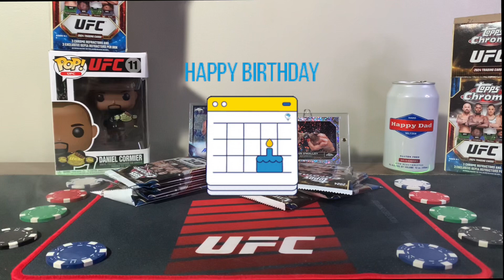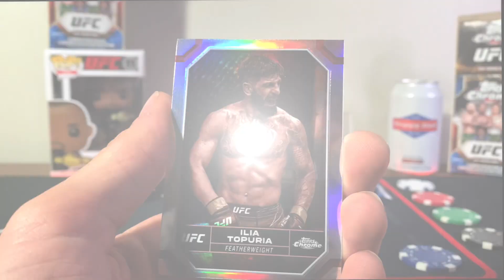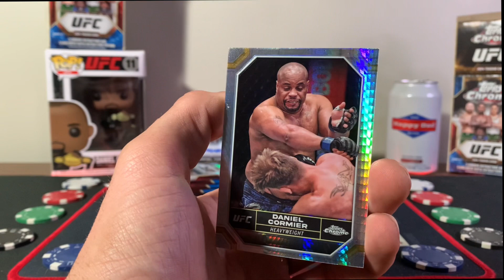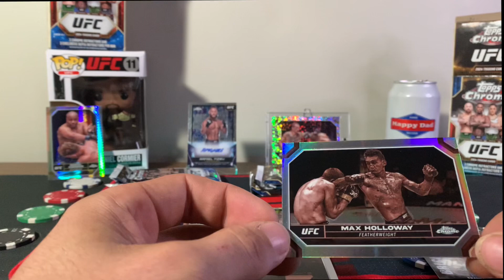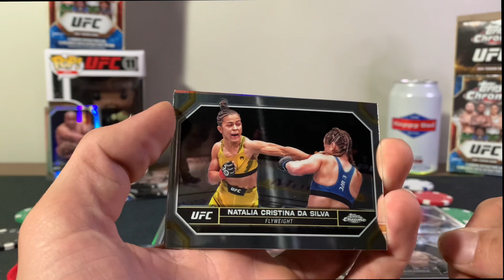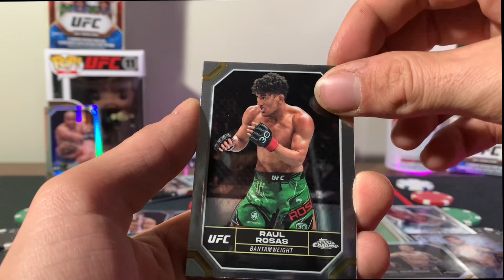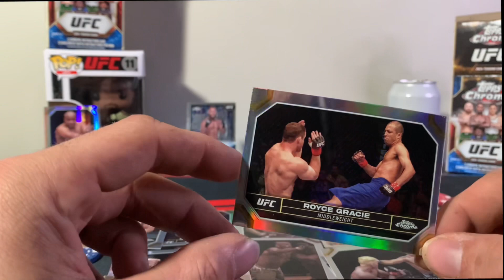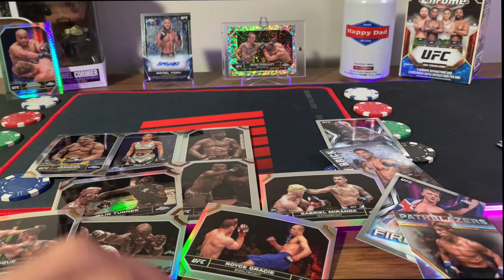BLASTER BOX RIP$ | UFC TOPPS CHROME 2024 TRADING CARDS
Join DISCORD to become apart of the actively growing forecast lobby! This will also open channels such as the lock/dog/props of the week, free bets, & giveaways!!!

Join PATREON to get early exclusive access to the platinum picks which include: the confidence level, the method of victory, and the round prediction; along with all my bets, cheat sheets, the line movement tracker, and of course access to private channels in DISCORD!!!